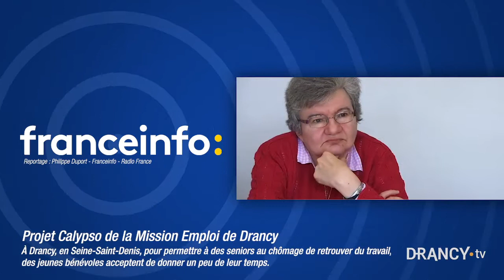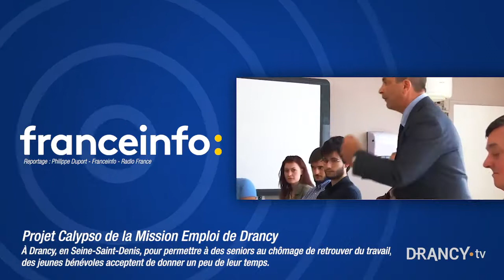Reportage sur le projet Calypso de la Mission Emploi de Drancy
Des jeunes bénévoles aident les seniors à retrouver le chemin de l'emploi

À Drancy, en Seine-Saint-Denis, pour permettre à des seniors au chômage de retrouver du travail, des jeunes bénévoles acceptent de donner un peu de leur temps.